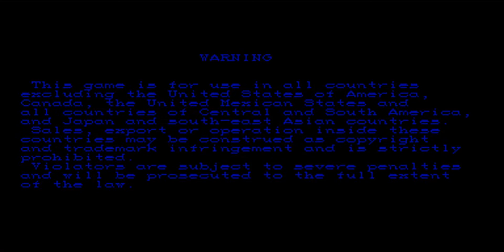10 minutos de: Super Street Fighter II The New Challengers (Neo Geo)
Data de lançamento inicial: 10 de setembro de 1993
Desenvolvedor: Capcom
Série: Street Fighter
Estúdio: Capcom
Plataformas: Arcade, Super Nintendo Entertainment System, MAIS
Projetistas: Noritaka Funamizu, Haruo Murata